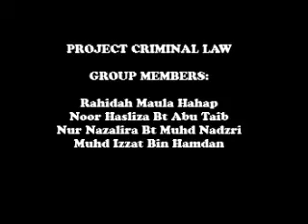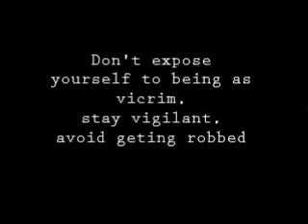Robbery : Criminal law II project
projek utk kempen (pameran) sempena konvokesyen MSU kali ke 14..
terima kasih kepada menjayakan walaupun kerja last minit.. sybie, ira, huda thanks a lot
lokasi tesko extra sek 13